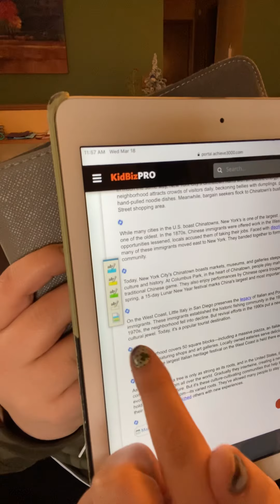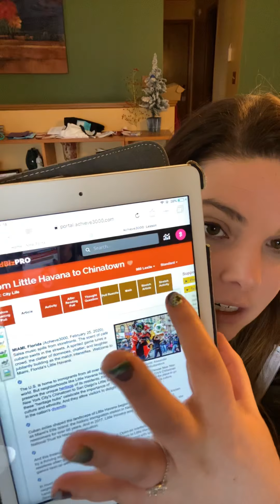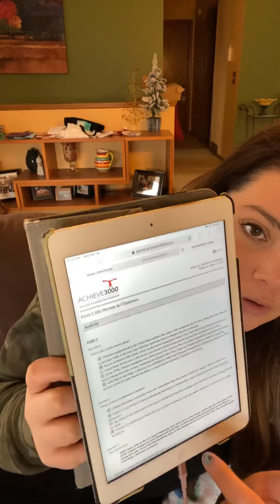Achieve Article from Little Havana to Chinatown